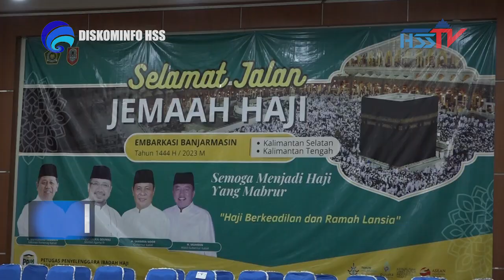HABARHSS - Keberangkatan Jemaah Calon Haji JCH asal Kab. HSS Kloter 10 2023